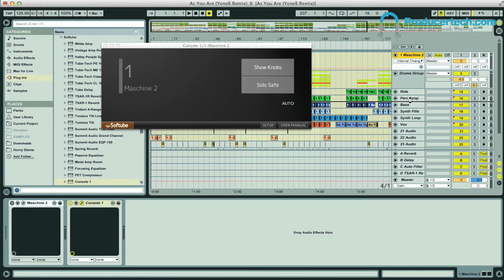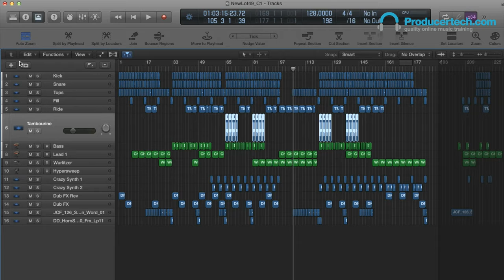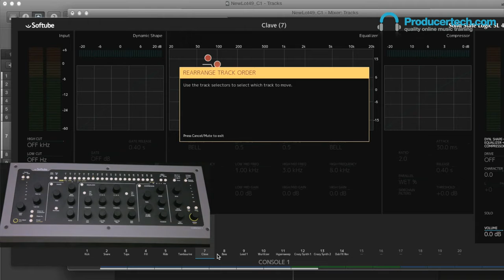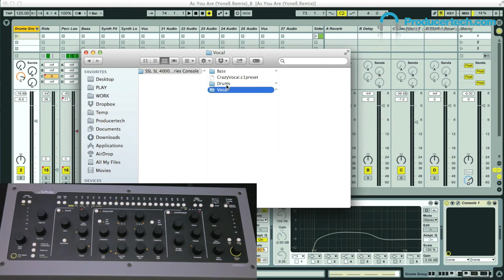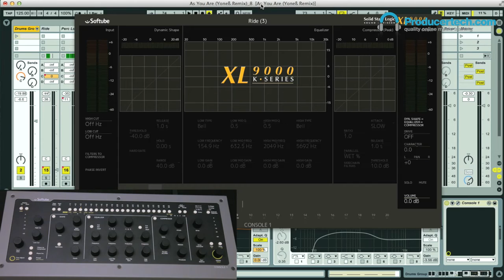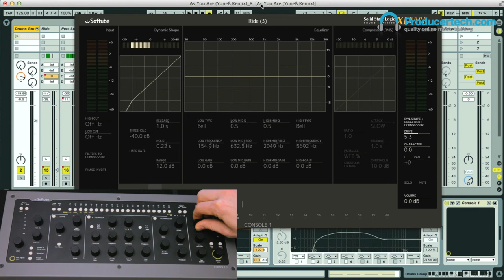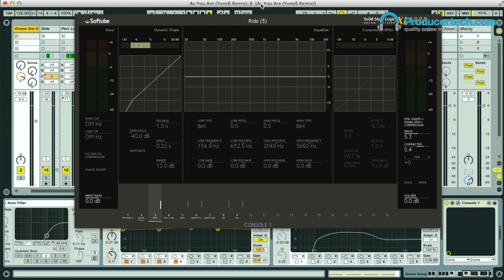New Features in Console 1 - version 2.1.45 update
A quick rundown of the new features in the latest version of Console 1.